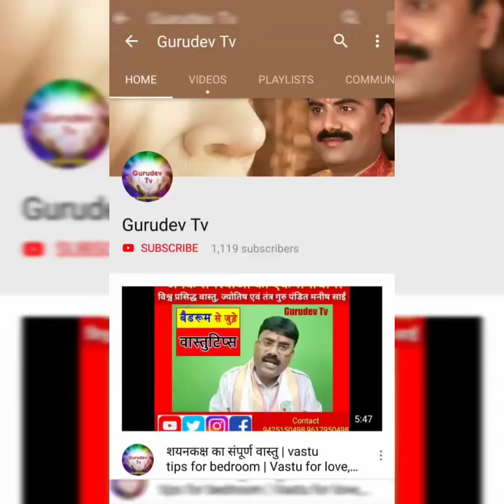जानें किन कारणों से आपको नींद नहीं आती/ Learn Why You Do Not Sleep.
रात के दौरान अच्छी नींद स्वस्थ शरीर के लिए बहुत आवश्यक है। अगर आप पूरी नींद नहीं ले पाते हैं या गलत समय पर सोते हैं या फिर टुकड़ों में नींद पूरी करते हैं तो इससे आपको निंद्रा विकार की समस्या हो सकती है, जिससे नींद के समय में कमी हो सकती है।

अगर आप सात से नौ घंटे की अच्छी नींद लेते हैं तो न केवल आपके शरीर की रोग प्रतिरोधक क्षमता बढ़ती है बल्कि ब्लड प्रेशर, हार्मोन भी ठीक रहता है। यदि आपको नींद नहीं आती तो आध्यात्मिक एवं ज्योतिष, वास्तु, आयुर्वेद गुरु मनीष साईं जी का यह वीडियो आपके लिए सार्थक साबित हो सकता है। देखिए वीडियो.

Are you unable to sleep well and fully?

Sleeping Disorder Is Getting Common Disease, Know Why.

Hormones Disorder Also Cause Insomnia.

Chanting Of This Mantra Before Sleeping Will Be Away Problems ...

Insomnia Yoga Treatment/ Neend Yoga Meditation.

For Free Remedial Video you can Visit Youtube @Gurudev Tv (Link).

Manish Sai india's best Motivational, Spiritual Guru & Astrologer, Vastu, Tantra, Ayurveda Guru.